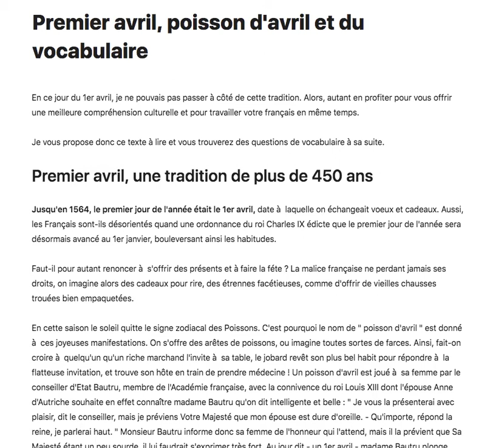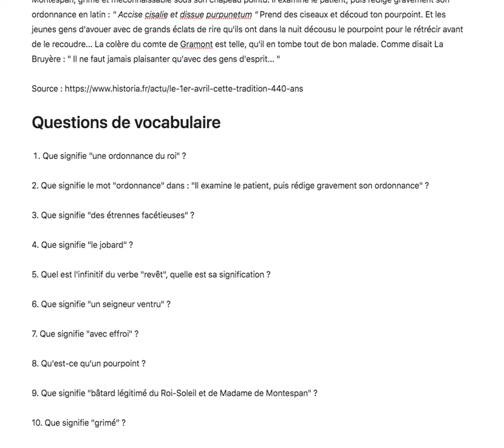Exercice de vocabulaire et culture française : le poisson d'avril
Vidéo de correction de l'exercice de culture et vocabulaire qui porte sur le texte :
Premier avril, poisson d'avril
Améliorez votre vocabulaire grâce à cet article et cette vidéo, progressez dans votre connaissance de la culture française.